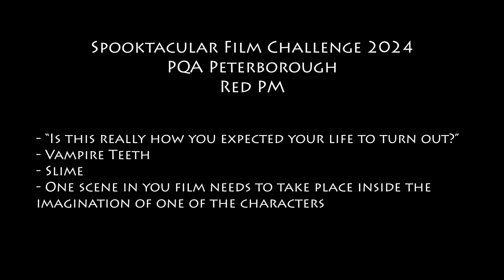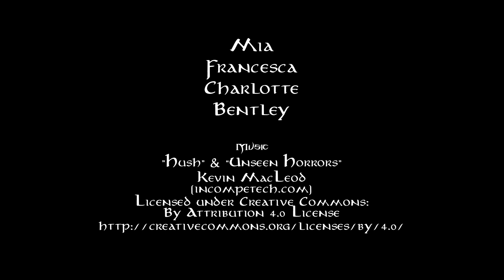Bitten - PQA Peterborough PM Red Spooktacular - RED GROUP WINNER